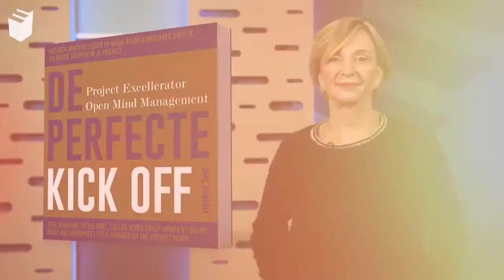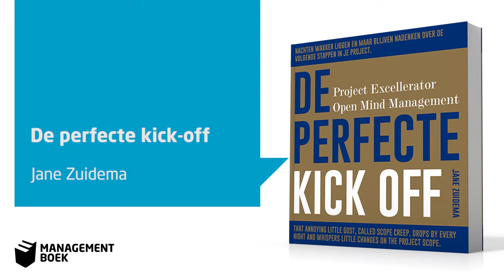Jane Zuidema over De Perfecte Kick Off